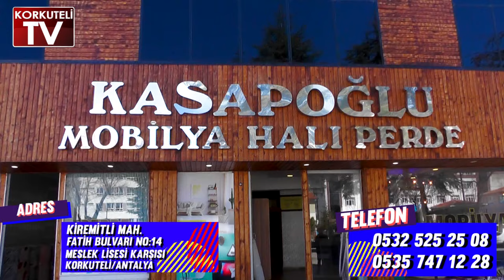ANTALYASPOR İÇİN BİR MEŞALE DE SEN YAK